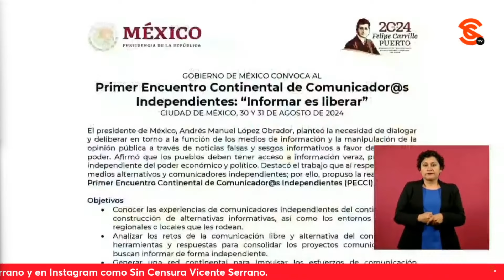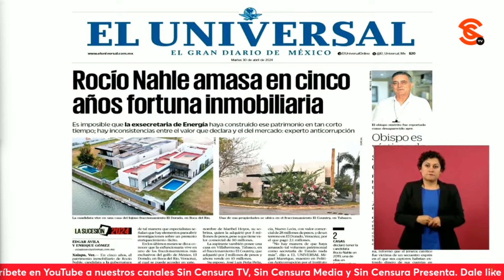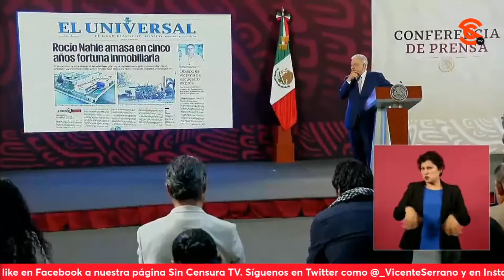LoMejorDeSinCensura ¡YA BASTA de apoyar a grandes empresas de manipulación que han dominado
Alejandro Cabral le habló a LopezObrador sobre la falta de apoyo a las radios comunitarias. El presidente hizo un llamado a que se apoye a los medios verdaderamente independientes de comunicación, pues ya basta de estar apoyando a las grandes empresas de manipulación que han dominado